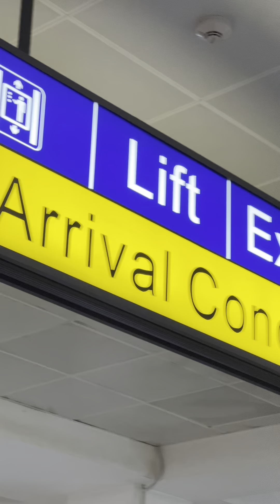Wasiu Haruna ishola with ALHAJI SOLATY OTE and DELE OMO WOLI AGBA @ IBADAN after UK tour